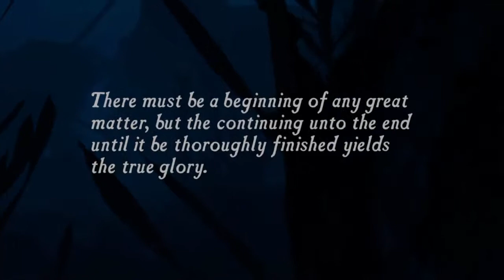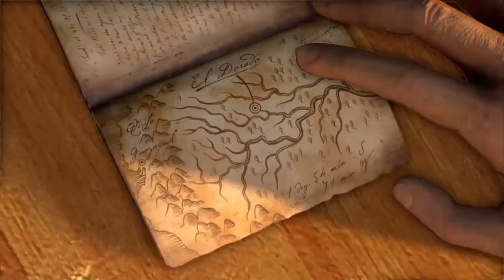Uncharted: The Nathan Drake Collection - Uncharted 1 Part 1